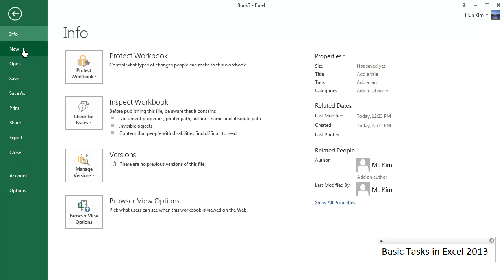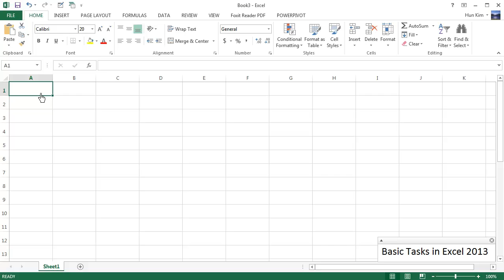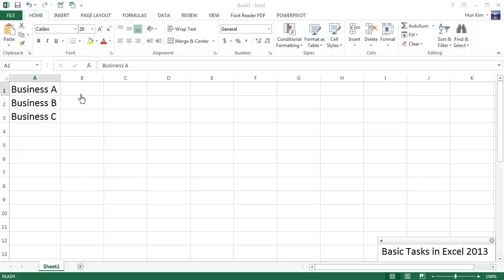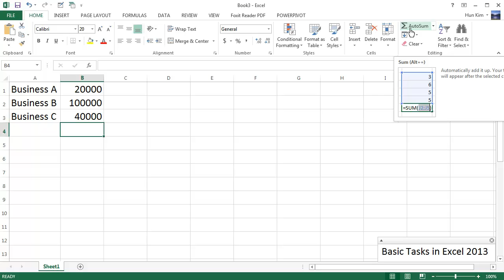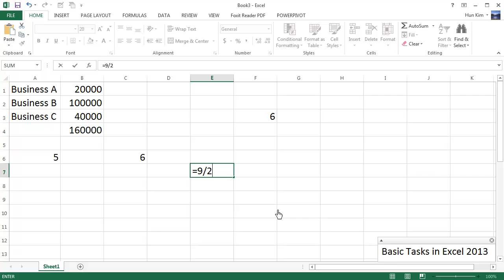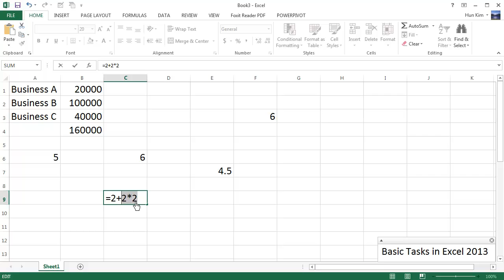Basic Tasks in Excel 2013 - Part 1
Excel 2013 Tutorial - Basic Tasks
for more Excel 2013 Tutorials